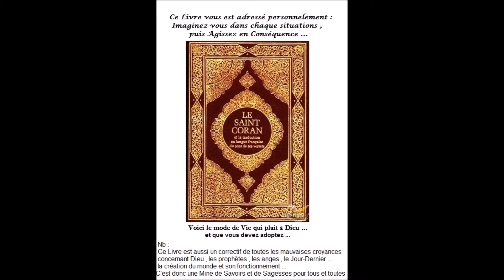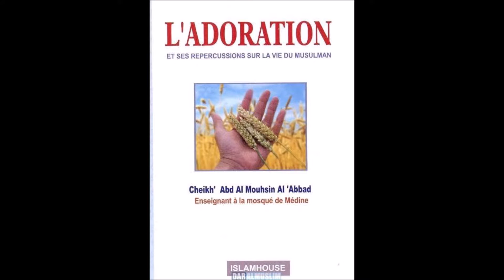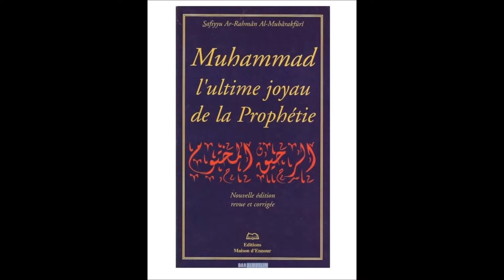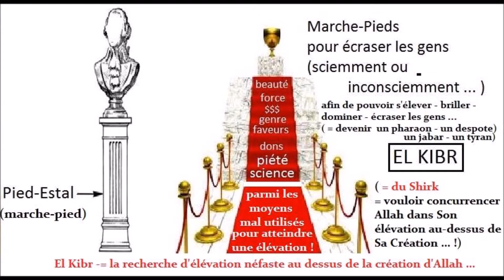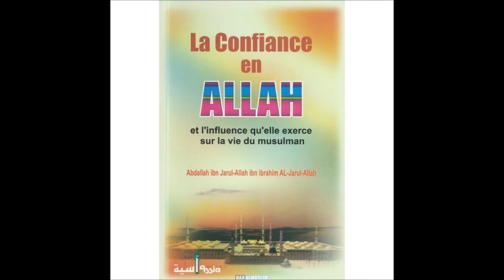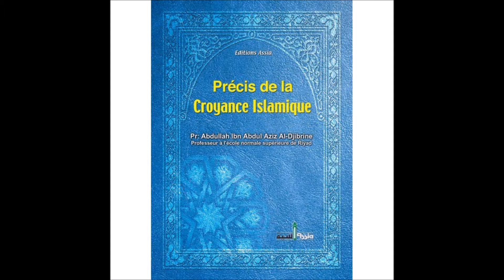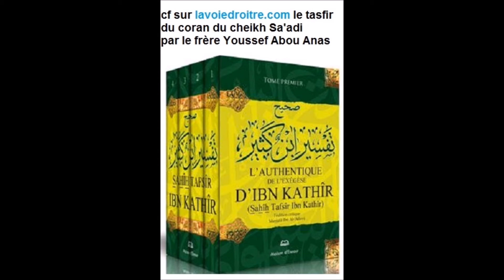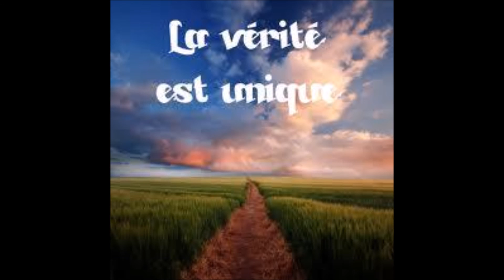la femme cette perle précieuse - islam (étude comparé de la situation des femmes dans le monde)